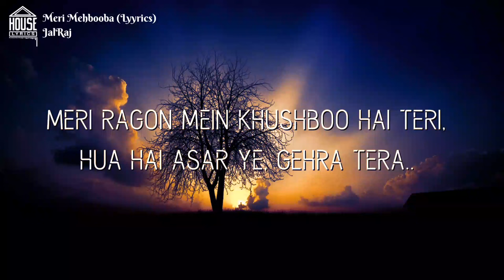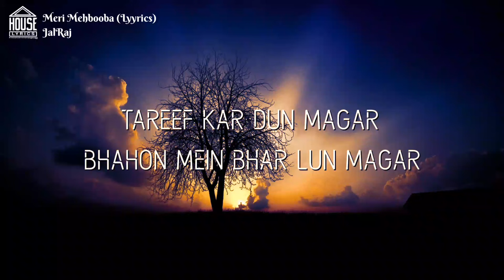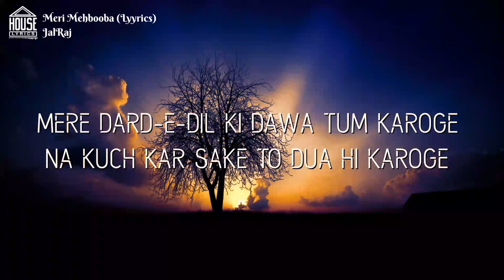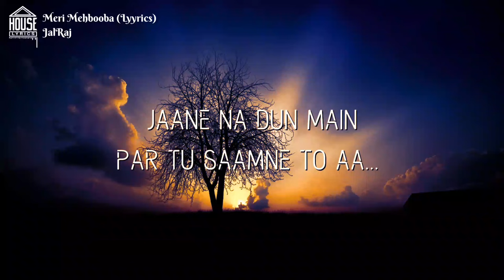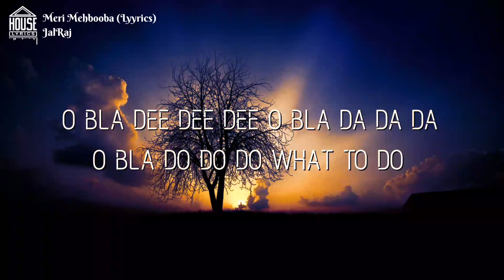Meri Mehbooba (Zara Tasveer Se Tu) - JalRaj | Shahrukh Khan | Kumar Sanu | Latest Hindi Cover 2022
Who doesn't love Shahrukh Khan's "Meri Mehbooba (Zara Tasveer Se Tu)" sung by Kumar Sanu. Hope you like cover version.

Cover Credits :
Vocals - JalRaj
Additional Lyrics & Composition - JalRaj
Music Production - JalRaj
Mix & Master - JalRaj

Original Credits :
Singer(s): Kumar Sanu & Alka Yagnik
Music Director: Nadeem Shravan
Lyrics Writer: Anand Bakshi

Lyrics:

Kisi Roz Unse Mulaqaat Hogi
Meri Jaan Uss Din Mere Paas hogi
Magar Kab na Jaane Ye Barsaat Hogi
Mera Dil Hai Pyaasa, Mera Dil Akela

Mere jism-o-jaan ko
Zarurat hai teri,
Hai khwahishon mein
Chehra tera,
Meri ragon mein
Khushboo hai teri,
Hua hai asar ye,
Gehra tera..

Main Shayar Hoon Tera
Tu Meri Ghazal Hai
Badi Bekaraari Mujhe Aajkal Hai

Tareef kar dun magar
Bhahon mein bhar lun magar
Jaane na dun main par tu saamne to aa,

Zara tasveer se tu
Nikal ke Saamne aa meri mehbooba
Meri takdeer hai tu
machal ke saamne aa meri mehbooba
meri mehbooba...

O Bla Dee Dee Dee O Bla Da Da Da O Bla Do Do Do What To Do

Nahin Yaad Kabse Magar Main Hoon Jabse
Mere Dil Mein Teri Mohabbat Hai Tabse

Meri jannaton mein
Hukumat hai teri,
Meri mannaton mein
Pehra tera,

Mere Dard-e-Dil Ki Dawa tum Karoge
Na Kuch Kar Sake To Dua Hi Karoge

Saanson mein bhar lun magar,
Ye ishq kar lun magar,

meri mehbooba...

Tadap Kar Aayegi Wo
Mujhe Mil Jayegi Wo Meri Mehbooba